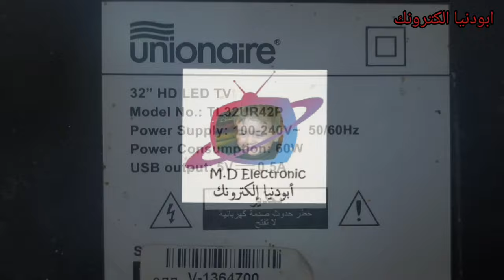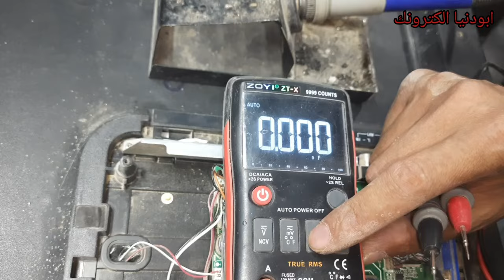عطل اضاءة خبيث شاشة LED 32 تعمل لمدة وتفصل اضاءة (اكتشاف العطل بمقياس الحرارة)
عطل الإضاءة في شاشة LED التي تفصل الإضاءة بعد مدة ويظل هناك صوت ولكن لا توجد صورة:
عطل الإضاءة في شاشة LED
شاشة LED تفصل الإضاءة بعد ثانية
صوت بدون صورة في شاشة LED
تحديد سبب عدم الإضاءة في شاشة LED
إصلاح عطل الإضاءة في شاشة LED